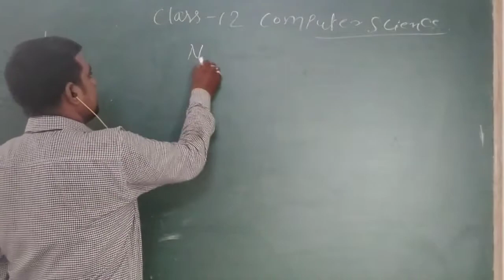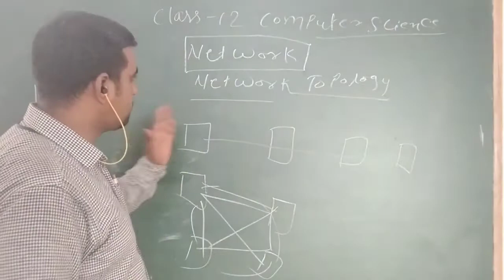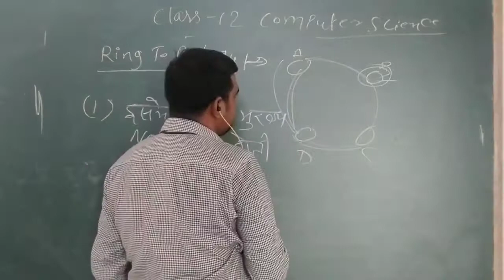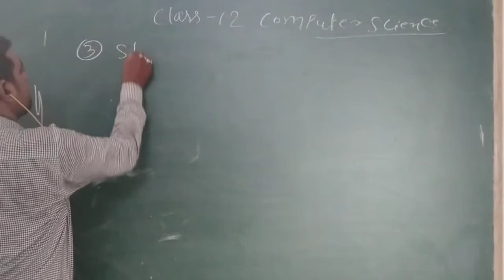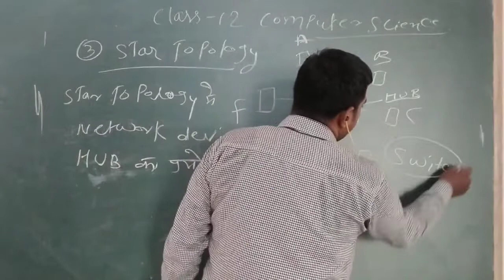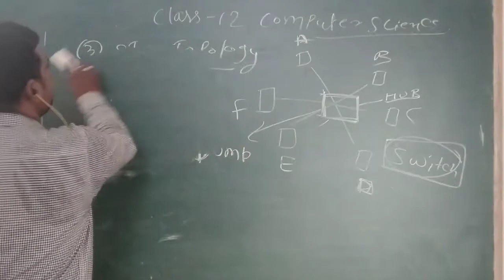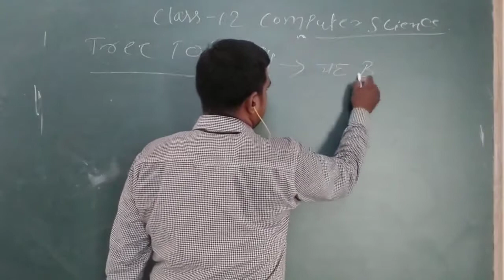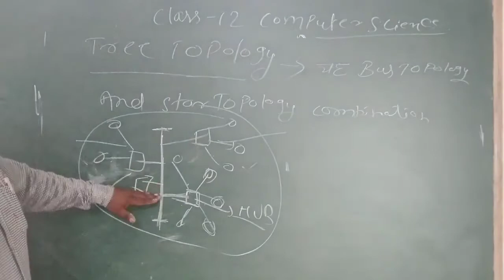CLASS 12 || COMPUTER || NETWORK TOPOLOGY || PART-2